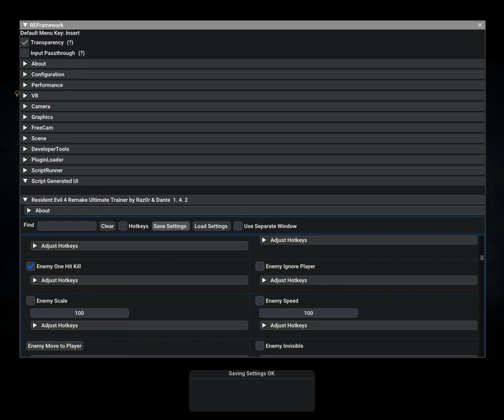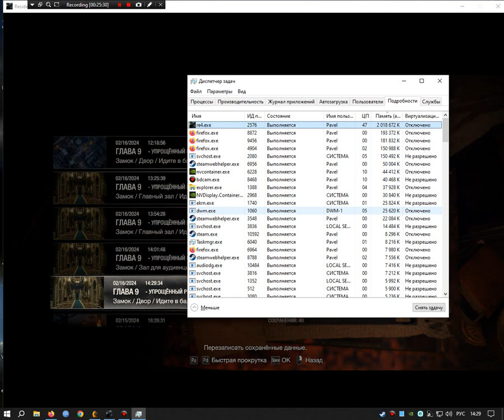Resident Evil 4 Remake. Befalling Of Night - Самая легкая часть игры #10